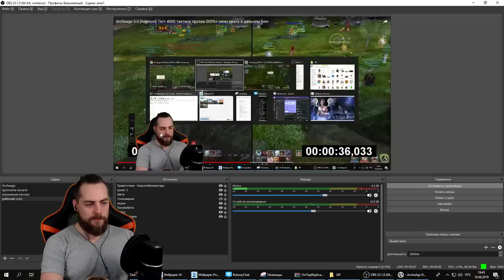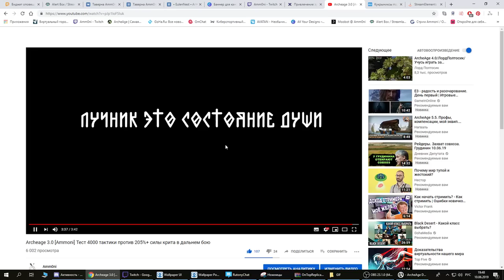Archeage Amm0ni Следопыт День битвы за идеалы! Промо-код: Таверна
Archeage Amm0ni Следопыт День битвы за идеалы!